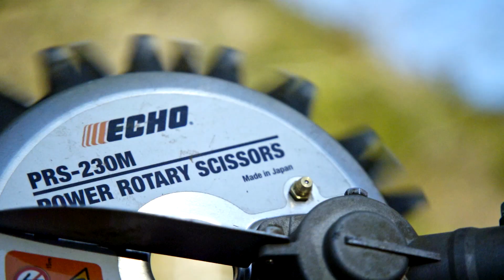ECHO Power Rotary Scissors PRS 230M an Overview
ECHO PRS 230M learn about the features that make ECHO power rotary scissors the best choice to get the job done:

Flat bottom design - uncover hidden landmarks
Designed to reduce risk of damaging obstacles and eliminate kickback
No thrown debris
Ideal for trimming at the water’s edge or wetland
Easy edging